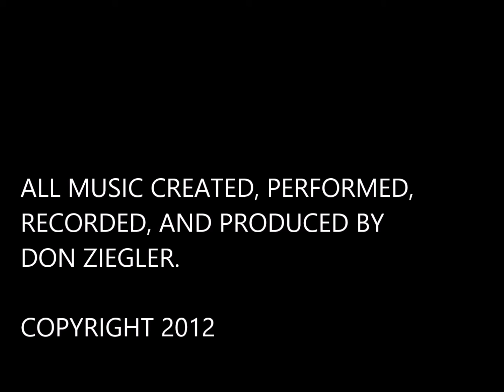RADICAL GUITAR 2012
DON ZIEGLER/RADICAL GUITAR 2012

1. FLASH DRIVE
2. PUT THE PEDAL TO THE METAL
3. READ 'EM AND WEEP
4. HARLEY COUNTRY
5. GO FOR THE GOLD
6. FORMULA ONE
7. MILES OF HEART
8. IN GOD'S HANDS
9. A MATTER OF FAITH
10. ON WINGS OF AN EAGLE
11. RED HOT MOMMA
12. FUNKY SENORITA
13. ONE FOR THE ROAD

ALL MUSIC CREATED, PERFORMED, RECORDED, AND PRODUCED BY DON ZIEGLER